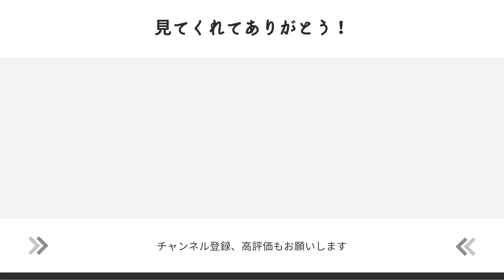【どっち？】革靴？スリッポン？な靴を磨きました【靴磨き】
HIROSHI TSUBOUCHI（ヒロシツボウチ）の靴を磨きました。

ヒロシツボウチとナノユニバースのコラボ靴
【靴磨き】シボ革のおしゃれなコラボローファー磨いてみた【NANO UNIVERSE&HIROSHI TSUBOUCHI】